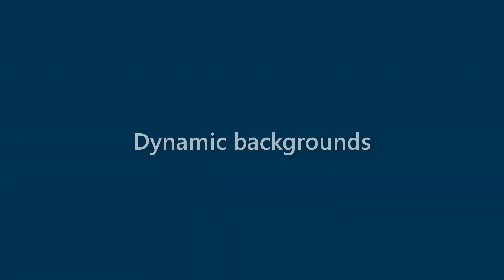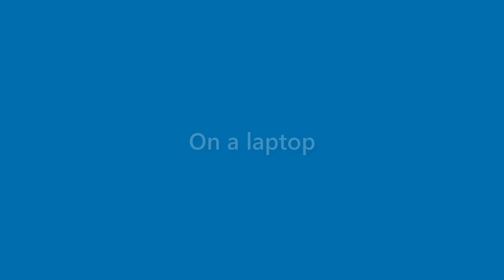Maverick Dillard - appearance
Name Look - Maverick Dillard - appearance. In this video we present "Maverick Dillard" name look and feel in various scenarios.
This video will cover:
How does "Maverick Dillard" look as a personal letterhead?
How does "Maverick Dillard" look on a business card?
How does "Maverick Dillard" look on a computer/laptop screen?
How does "Maverick Dillard" look with different background colors?
How does "Maverick Dillard" look with various fonts?